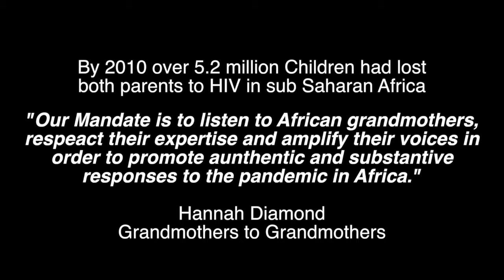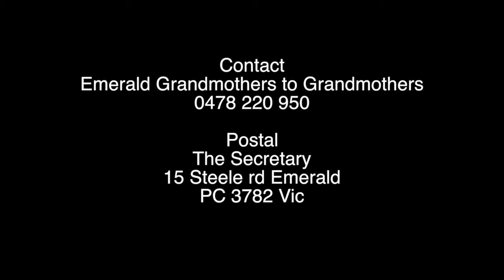Grandmothers to Grandmothers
This video is about outside interview